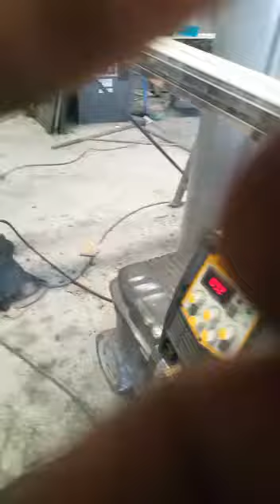Stamos germany tig wigma 225 dc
Soldadura en inoxidable